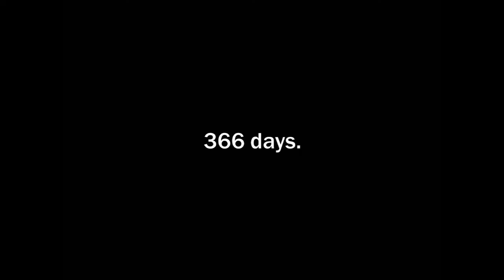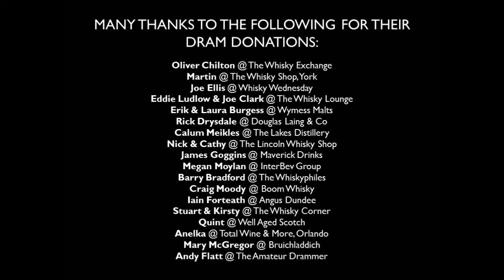A Dram A Day #187 - Heaven Hill - a whiskey review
Dram #187 of 366 - one of the biggest Bourbon producers in the USA, Old Style is the flagship entry-level release of this family-owned behemoth.